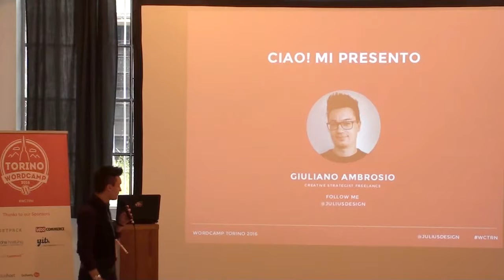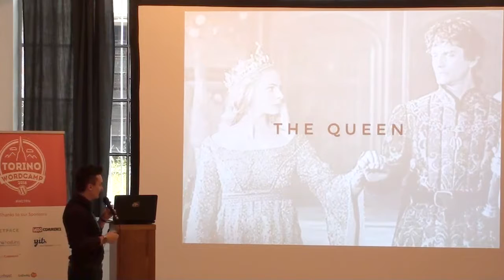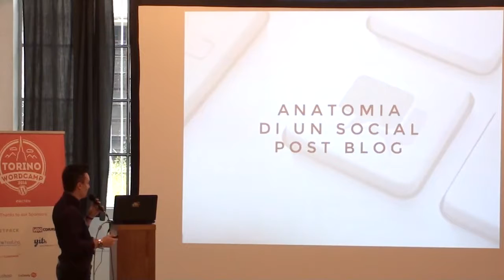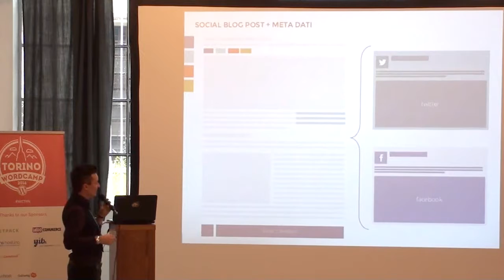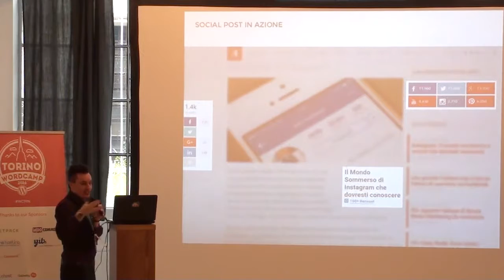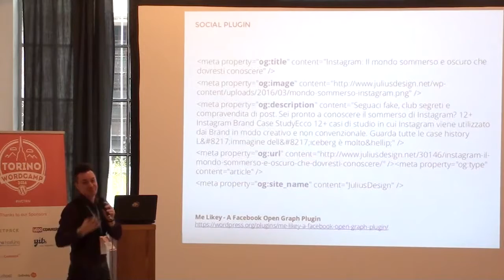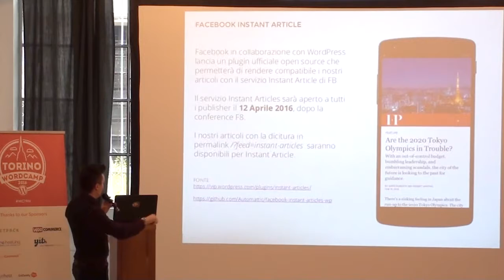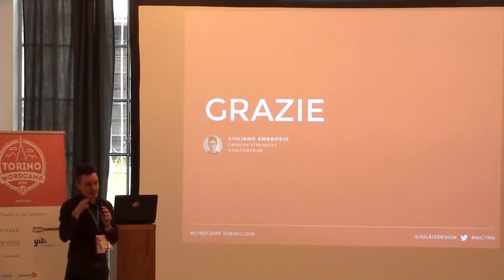Giuliano Ambrosio: ABC – Come rendere un post blog su WordPress ottimizzato per i social media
Quando scriviamo un articolo sul nostro blog WordPress non possiamo più solo pensare all’ottimizzazione del testo, ma dobbiamo essere preparanti anche alla condivisione del post sui Social Media. Analizzeremo insieme l’ABC di come rendere un post blog ottimizzato social, dalla scelta dei social button, all’integrazione dei Social Meta Tags di Facebook e Custom Cards di Twitter. Tecniche utili e consigli per rendere appetibile lato social il contenuto del post blog.